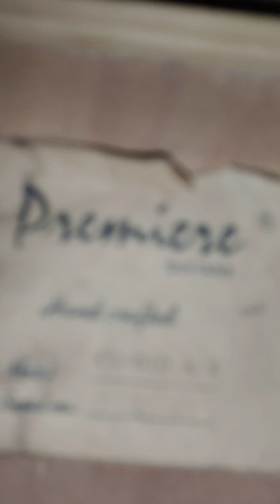August 14, 2024